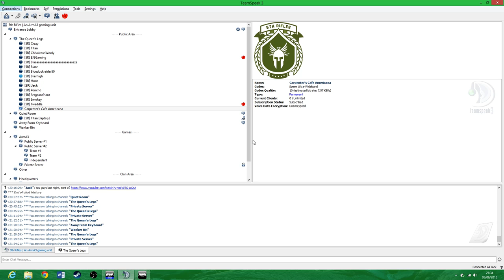5th Rifles-Op Postman